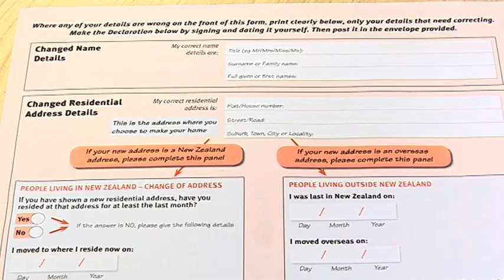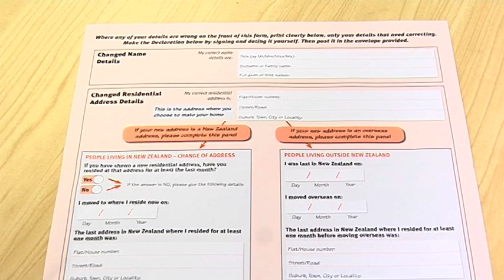Election Enrolment - Free Stock Fooatge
Election Enrolment